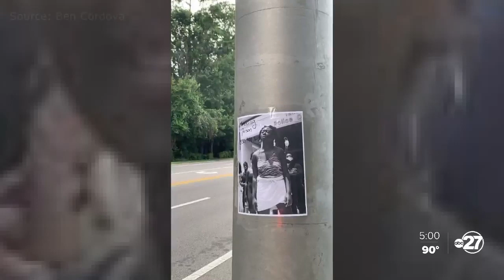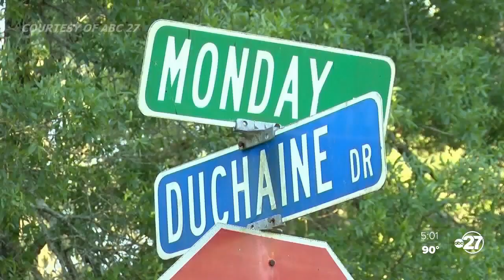Missing Tallahassee activist identified as victim in double homicide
The Tallahassee Police Department confirmed Monday that 19-year-old Oluwatoyin “Toyin” Salau was among two women found dead on Monday Road over the weekend.